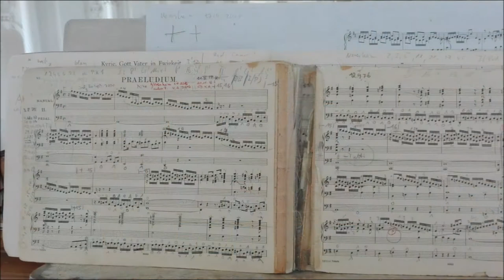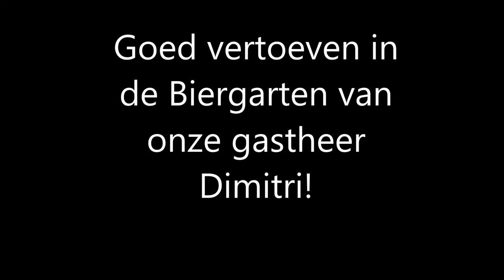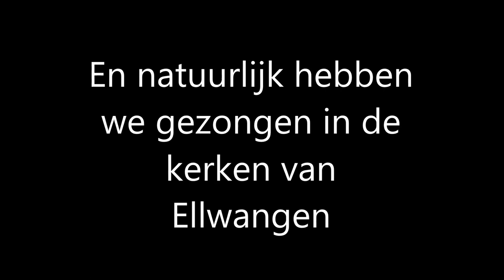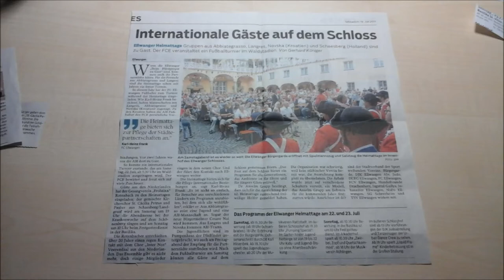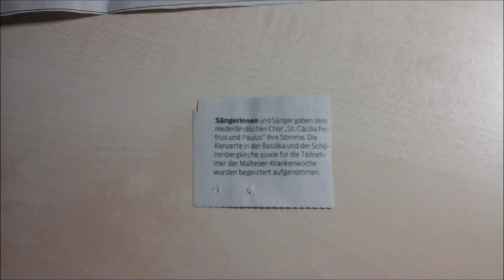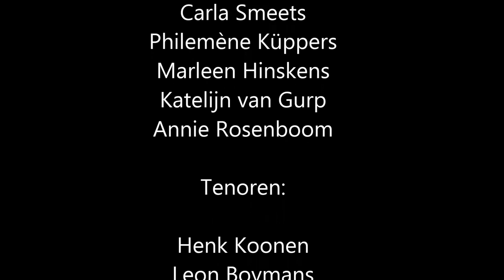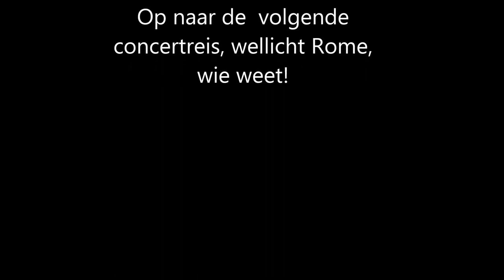Concertreis Ellwangen (zuid Duitsland) GKZ St. Caecilia Schaesberg/Landgraaf Juli 2017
Een compilatie van foto's gemaakt op deze concertreis.